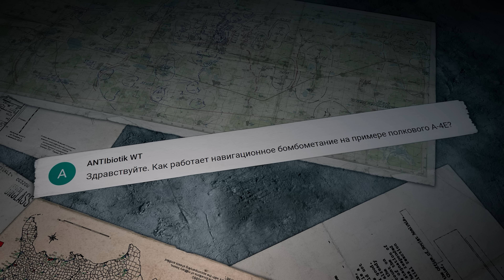ПОЛИГОН 341: Новая жизнь старых танков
Смотрите в этом выпуске:

00:00 — Вступление
00:30 — Машины войны: француз с непростым характером
04:19 — Страницы истории: ударный вертолёт — роскошь или необходимость?
08:43 — Триатлон: глубокие модернизации ранних ОБТ
14:05 — Полевая почта